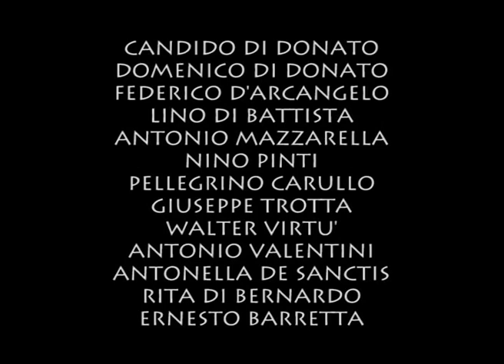trailer "NUNZIO SULPRIZIO"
Scene tratte dal film "Nunzio Sulprizio" durata 100 minuti, scritto e diretto da Rosario De Sanctis, ambientato nella Pescosansonesco del 1800, interpretato da  attori non professionisti, motivati dalla fede dalla devozione a cui va un ringraziamento e una lode  per aver partecipato